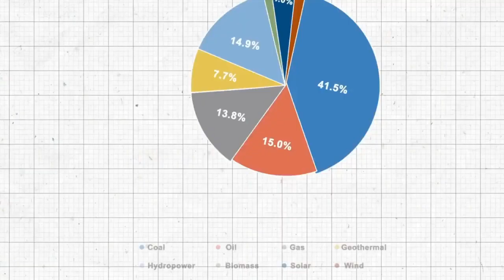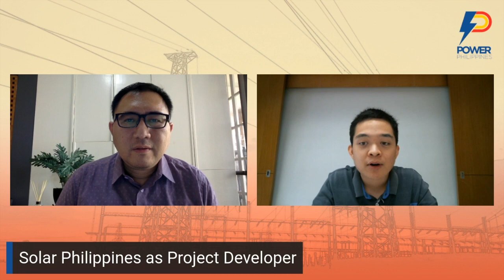POWER PODCAST EP3: SolarPh’s push for a brighter future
Power podcast is ON!

Solar Philippines Founder and CEO Leandro Leviste joins this episode of Power Podcast as he talks about his company’s drive to achieve its 10GW solar portfolio goal.